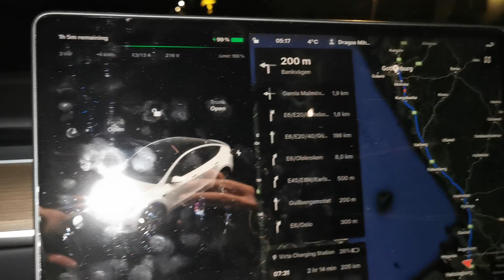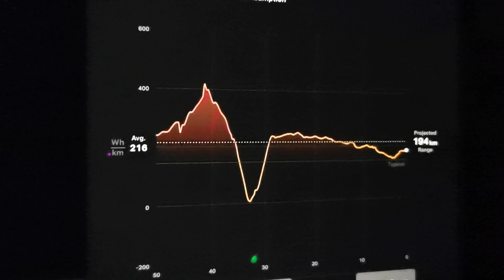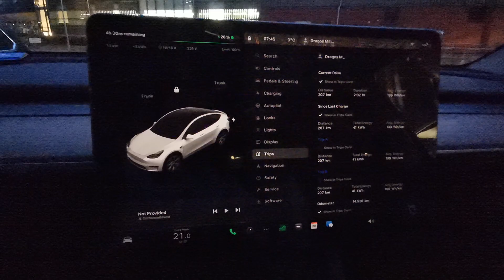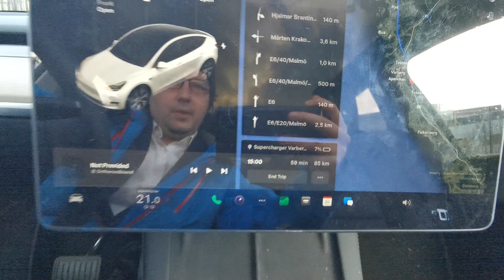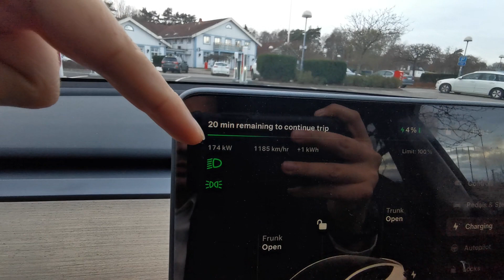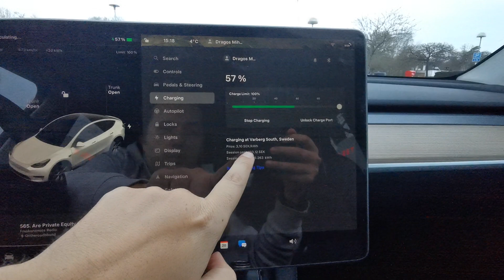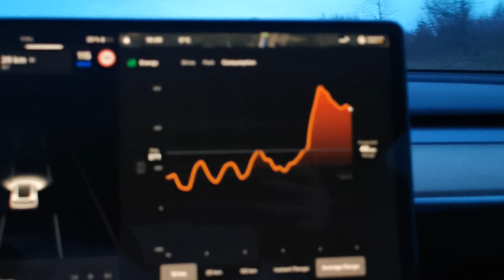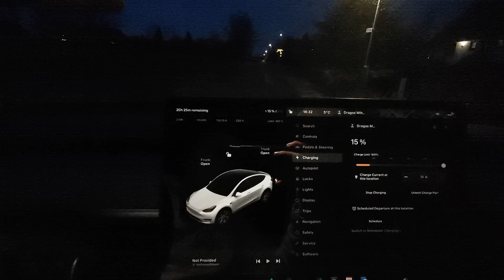Sprint 400km pânã la Göteborg si înapoi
E mijlocul lui noiembrie si trebuie sa dau o fuga pana la Göteborg cu treaba. Incepe sezonul de noapte si tre' sa ma prind de setarile de intuneric la camera, pana in martie îi dau de cap.

Mergem tare pe autostrada, (nu) incarcam 5 ore in Göteborg si mai scot costumul din dulap.

Dati un comentariu cu ce va place si ce nu, ca sa fac mai bine data viitoare.

Incarcare gratuita la Tesla si alte bonusuri daca comandati masina folosind link-ul urmator